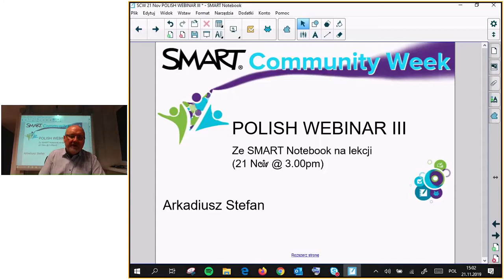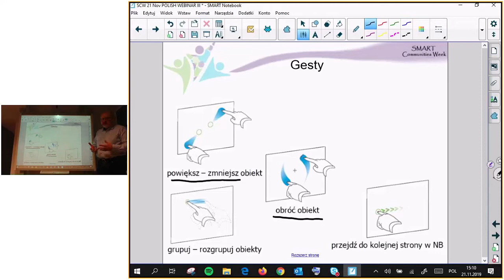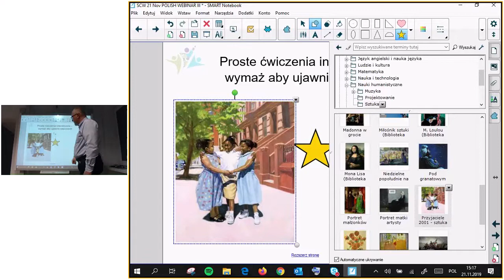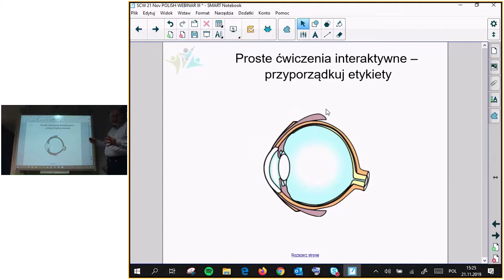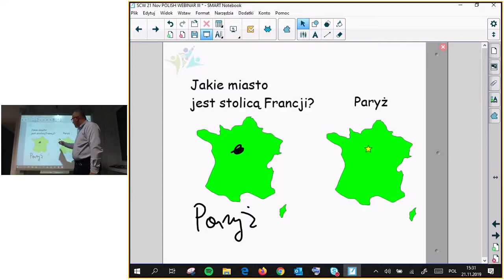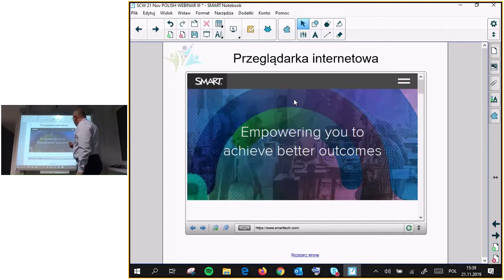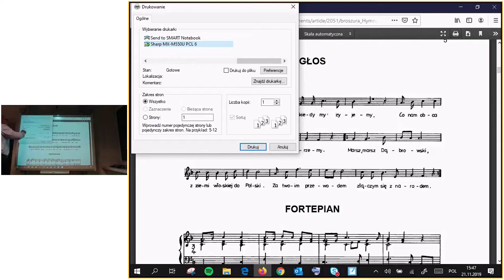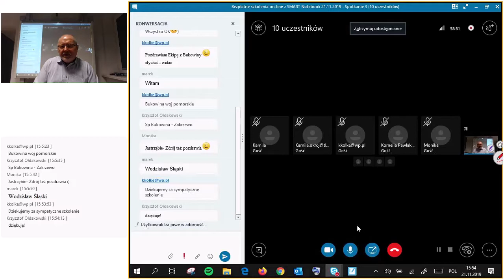SCW 21 Nov POLISH WEBINAR III 21 11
Zapis webinarium, które odbyło się 21 listopada 2019 roku w ramach Tygodnia Społeczności SMART (SMART Communities Week). Tytuł szkolenia "Ze SMART Notebook na lekcji".
Treści:
1. gesty,
2. proste ćwiczenia interaktywne – wymaż aby ujawnić odpowiedź,
3. proste ćwiczenia identyfikujące – przyporządkuj etykiety,
4. narzędzia kierujące uwagę uczniów: zasłona ekranu, magiczne pióro,
5. zakreślacze,
6. przeglądarka internetowa,
7. importowanie prezentacji Power Point,
8. czyszczenie adnotacji,
9. resetowanie strony,
10. drukowanie materiałów do aplikacji SMART Notebook,
11. zasoby i wsparcie dostępne w sieci Internet.